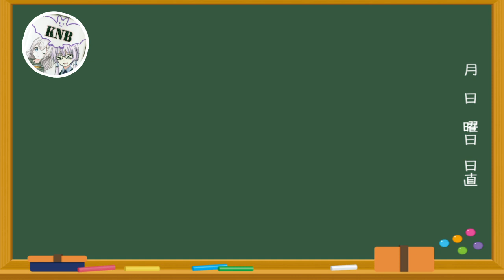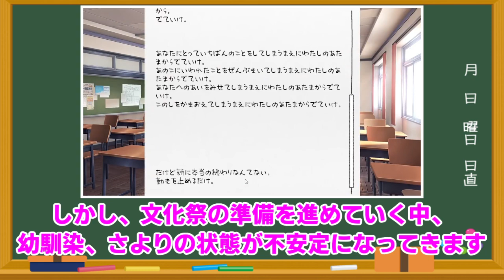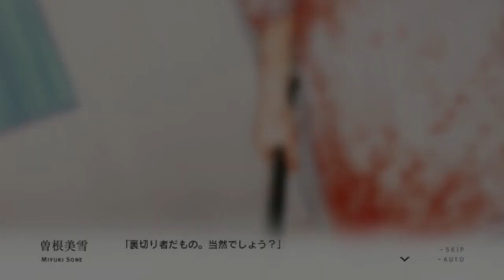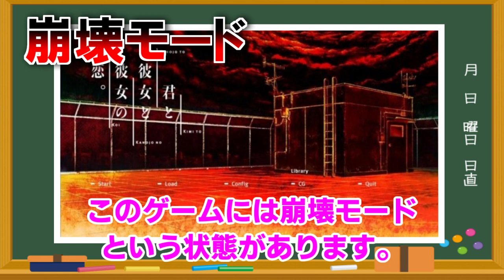【※閲覧注意】「キミだよキミ！」プレイヤーに話しかけてくるメタゲーム３選【KNB研究部】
スペシャルサンクス！
dova-s.jp/

musmus.main.jp/